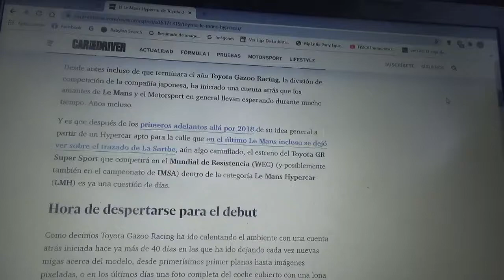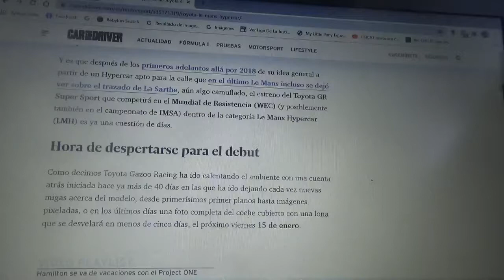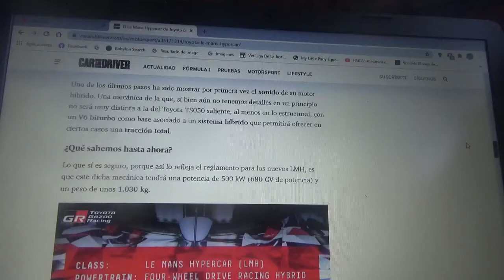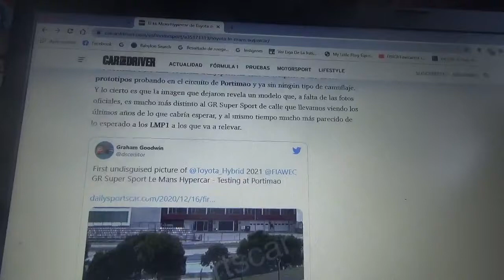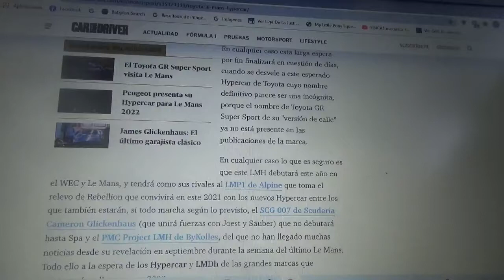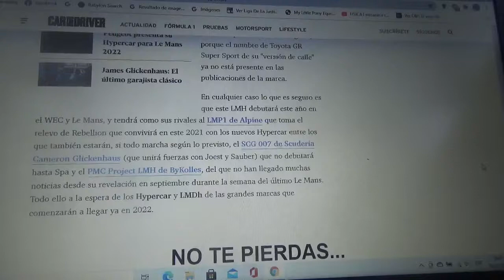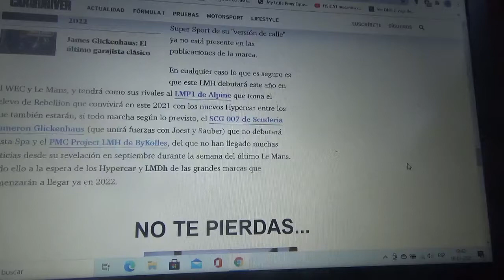La nueva máquina LMH de Toyota Gazoo Racing despierta antes de su estreno oficial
La primera máquina de la nueva categoría LMH del WEC y las 24 Horas de Le Mans muy pronto será revelado en muy pocos días